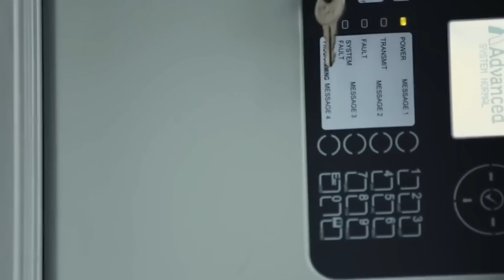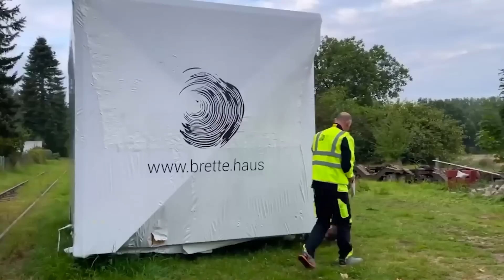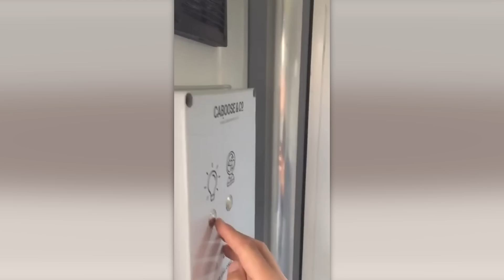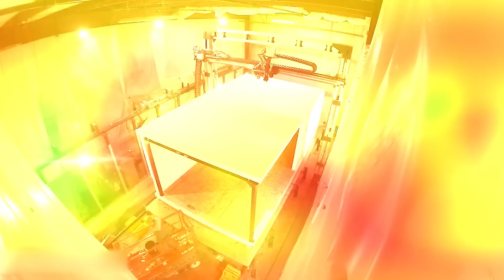35 НЕВЕРОЯТНЫХ БЫСТРОВОЗВОДИМЫХ ЗДАНИЙ, КОТОРЫЕ ПОРАЖАЮТ ВООБРАЖЕНИЕ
От гигантских пневмоангаров до кемперов размером с коробку от телевизора - сегодня ты убедишься, что прогресс не стоит на месте, и движется при этом невероятно быстро!